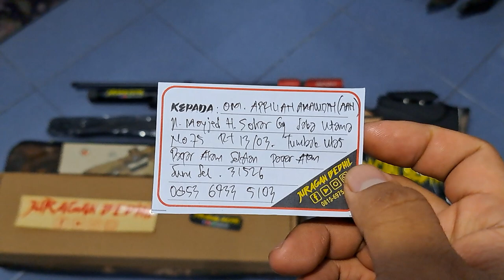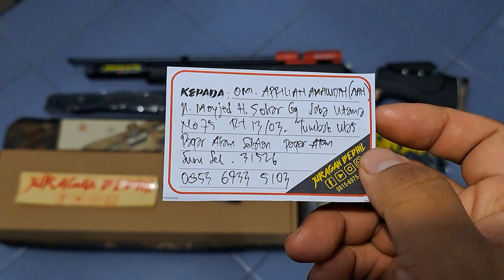Mrauder Lexuz MD38D fullset Pesanan Om Aprilian Amaludin Pagar alam SumseL..